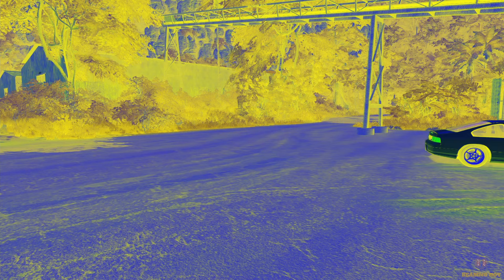Escape From The Shy Guy (SCP-096) in BeamNG Drive and Car vs SCP096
About how I create such videos:
1. I come up with a plot for a future video and record it in a text document.
2. I go into the game "BeamNG Drive", arrange various objects, as well as flying cameras that are built into the game itself, for a high-quality picture in the video.
3. I record the invented scenes several times, using the program "NVIDIA ShadowPlay"
4. I export the video files to a motage program called "DaVinci Resolve" and select the best frames, and cut off the excess. I also add different visual effects to it.
5. I review the finished video 3 times in order to eliminate any deficiencies in case of anything.
6. I make previews for the video in the program "Adobe Photoshop"
The whole process takes about 3.5-4 hours.